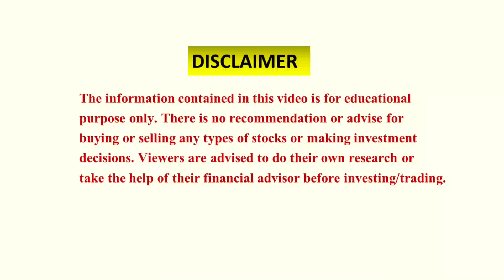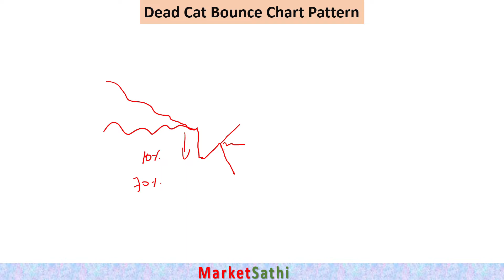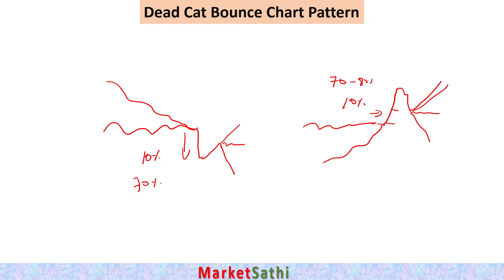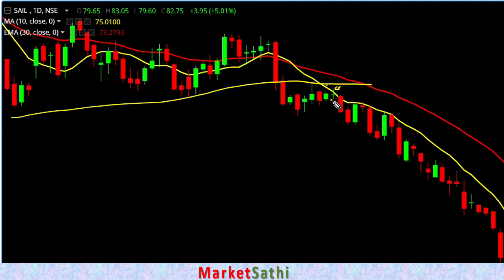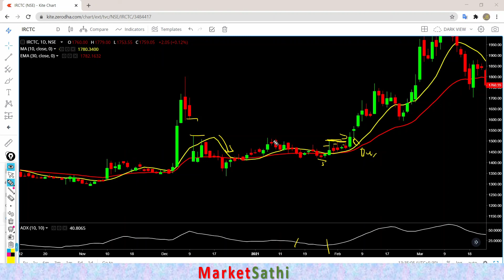Dead Cat Bounce Chart Pattern My Secret Trading Strategy In Hindi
In this video I explained about dead cat bounce trading stargegy |